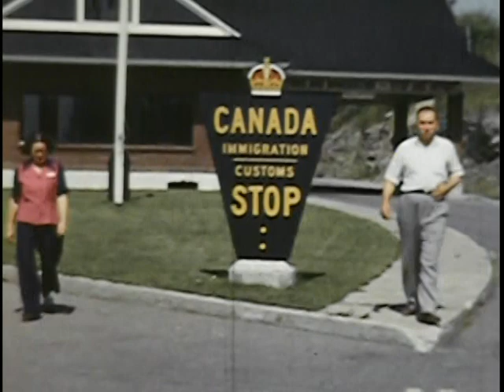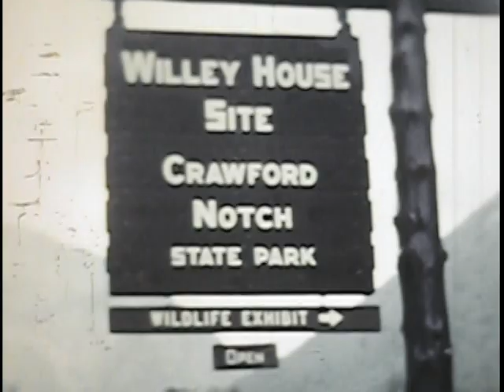Maine Vacation 1953